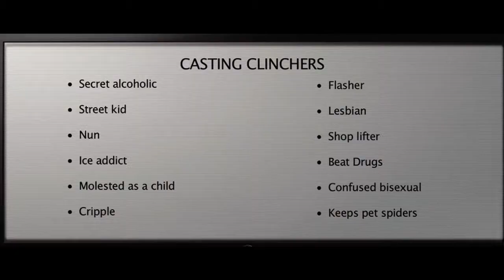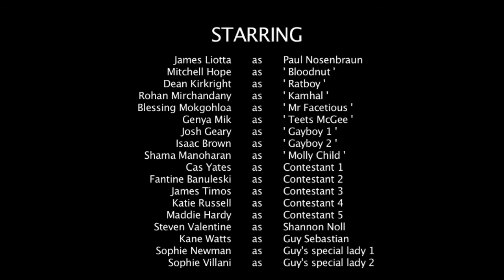The Key to Casting (TROPFEST) Brent Loughrey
A short film on the real happenings behind the scenes when casting for a reality show.